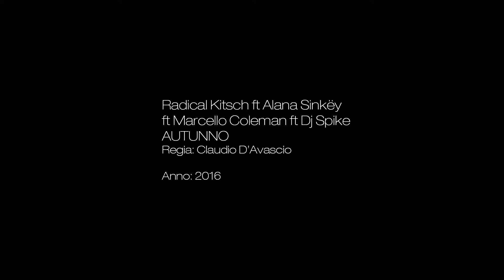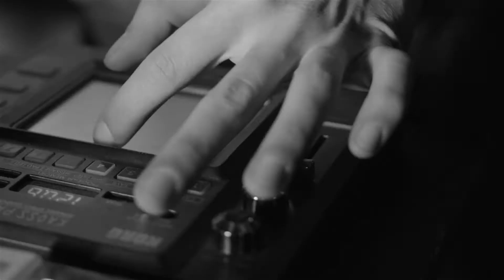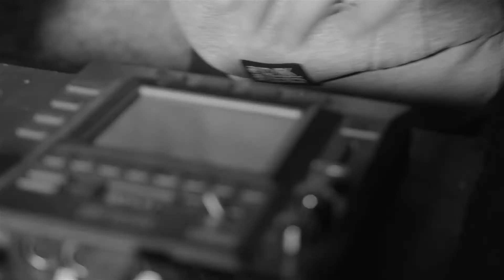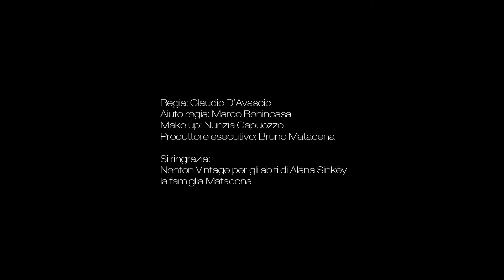Radical Kitsch (ft Alana Sinkëy - Marcello Coleman) AUTUNNO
Autunno, Il brano tratto dall'ep dei Radical Kitsch: Seasons

Disponibile su tutti gli store digitali dal 18 ottobre 2019
Distribuito per Drop&Spiral ltd.

P+C 2018 Drop&Spiral Ltd.